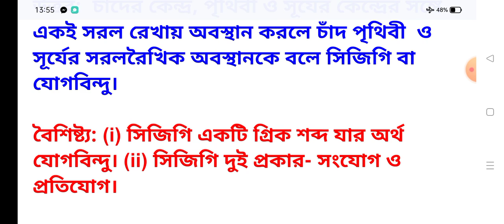মাধ্যমিক ভূগোল। সিজিগি কি? 2 নম্বরের প্রশ্নোত্তর। বারিমন্ডল। Madhyamik.